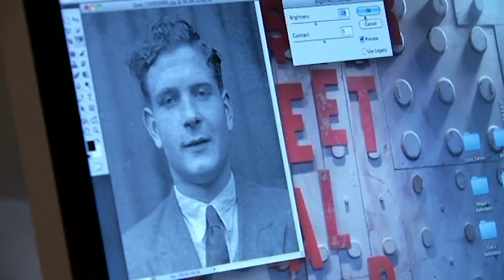Woman Gets Pup Portrait Of Her Service Dog In Victorian Attire | NY Ink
Taylor wants to get a portrait of her chihuahua Beatrix, her service dog who helps her get through her anxiety issues.